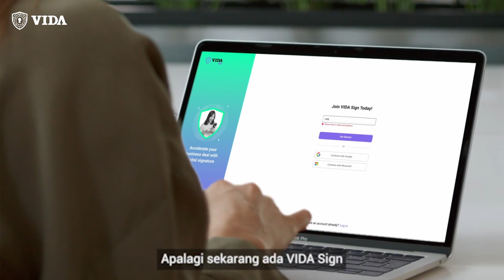Simple Steps to Use VIDA Sign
Introducing VIDA Sign, the simplest and most secure digital signature from VIDA. Accelerate your business deals to be competitive and make everything faster and easier!